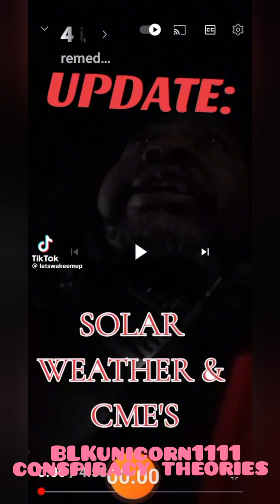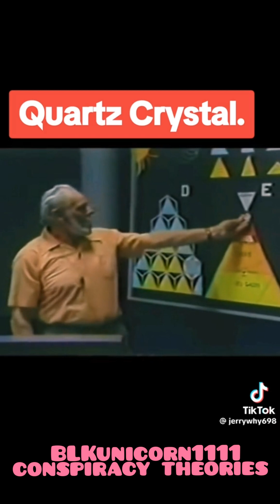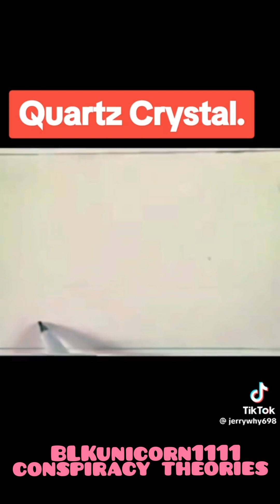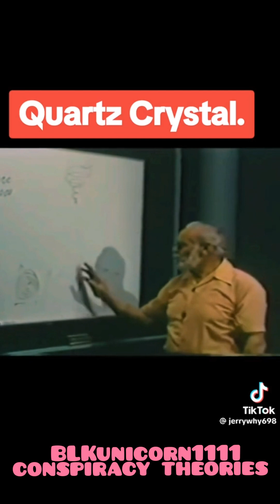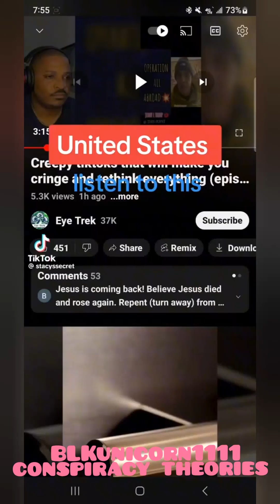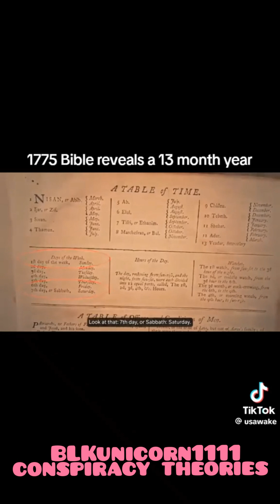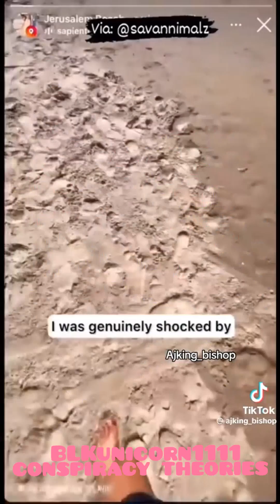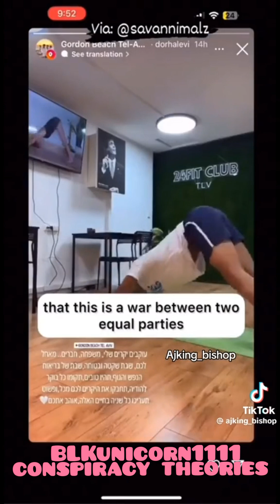woke conspiracy theories